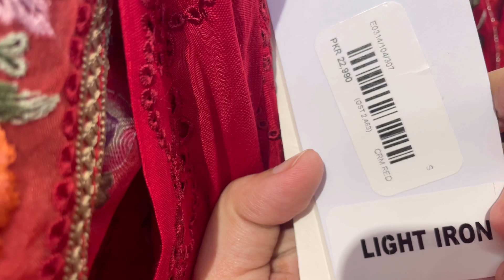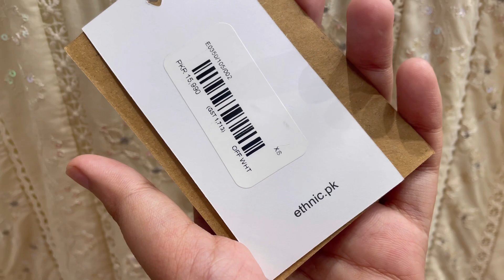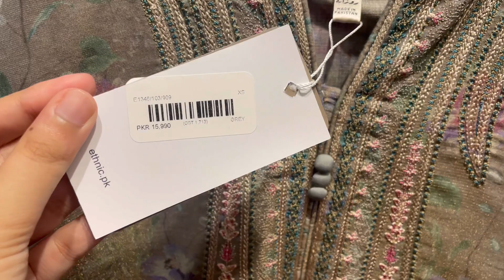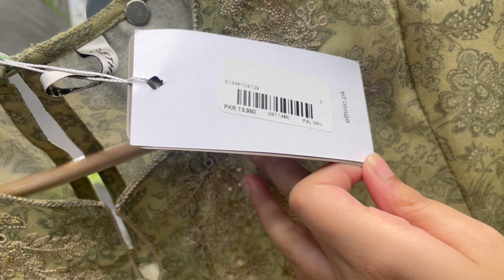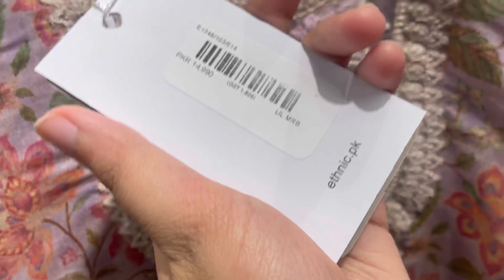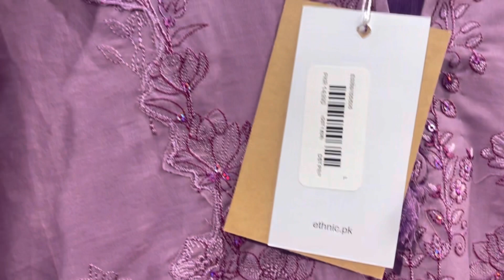Ethnic Mothers Day Sale Flat 30% Off - Sale Alert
Ethnic Mothers Day Sale Alert
Ethnic Flat 30% Off
Ethnic Sale